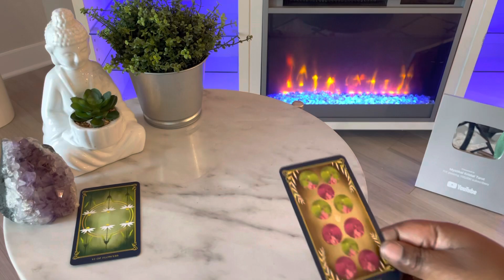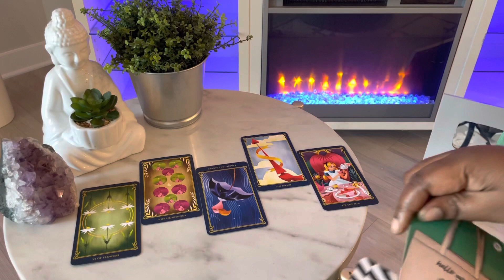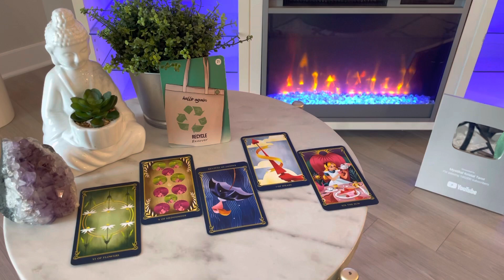Virgo ♍️ The NEXT 72 HOURS (May 27-29)Tarot Card Reading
This is a general tarot card reading for the zodiac sign Virgo. this channel is about making tarot easy to and to navigate in life via the tarot.